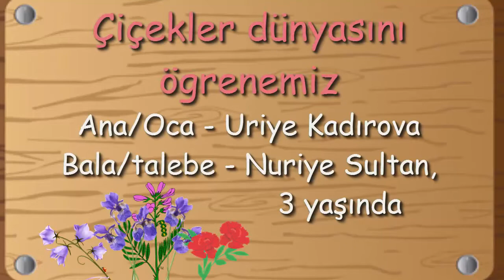Çiçekler dünyasını ögrenemiz. Ana/Oca - Uriye Kadırova. Bala/talebe - Nuriye Sultan, 3 yaşında.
Çiçekler dünyasını ögrenemiz
Ana/Oca - Uriye Kadırova
Bala/talebe - Nuriye Sultan, 3 yaşında